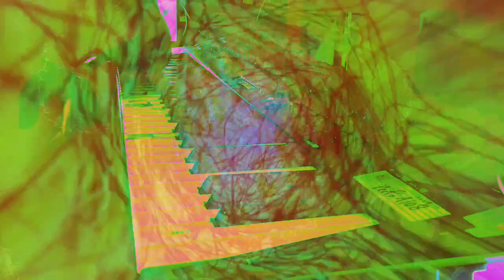Forms of sound made real from beyond all voids of nothingness - Structure without structure manifest